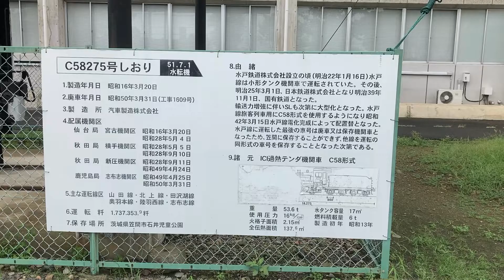笠間市民体育館横に展示されているC58275号 蒸気機関車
茨城県笠間市にある笠間市民体育館横に展示されている蒸気機関車C58275号です。